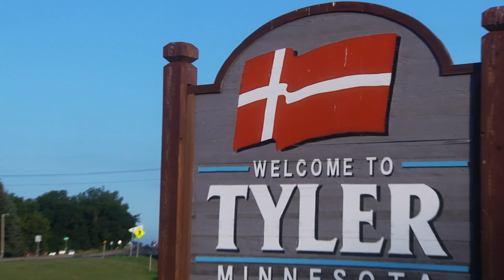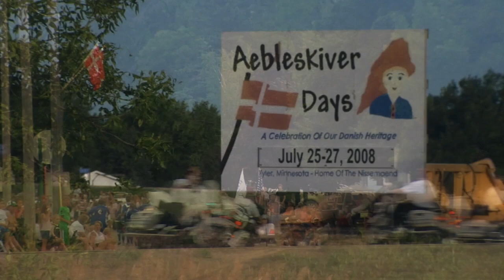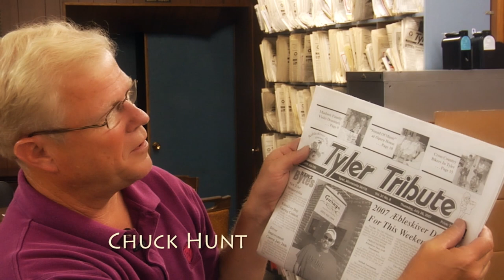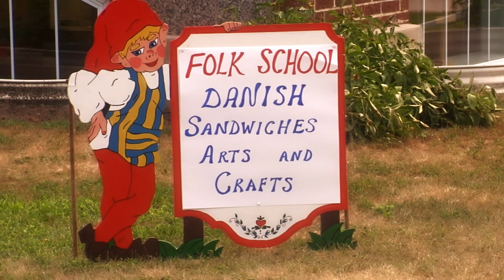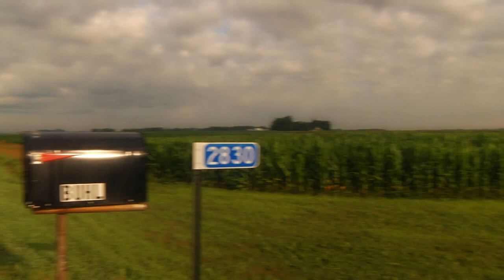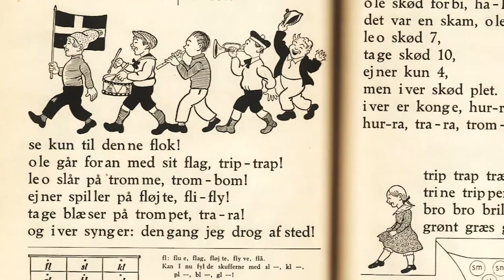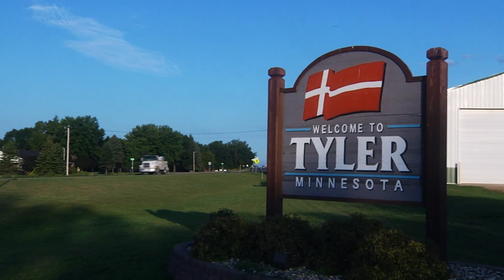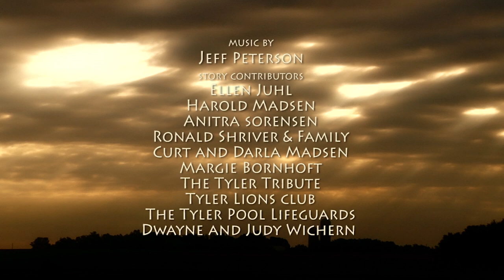Tyler, Minnesota - A Danish Summer Story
A personal memoir about the very Danish town of Tyler, Minnesota created by Scott Sorensen. Filmed in the summer of 2008 during a wonderful week of Aebleskiver Days and the LIncoln County Fair. this story reflects on universal themes of immigration and small town harmony. Director's cut.